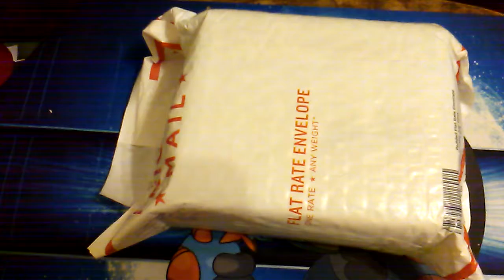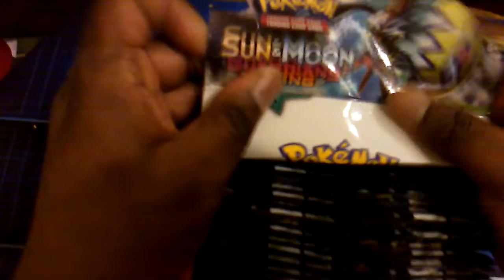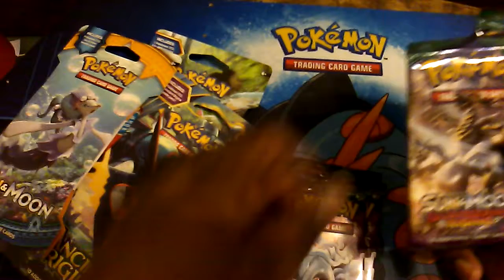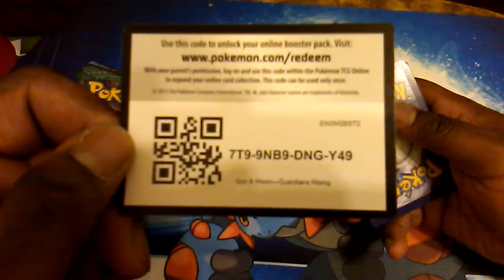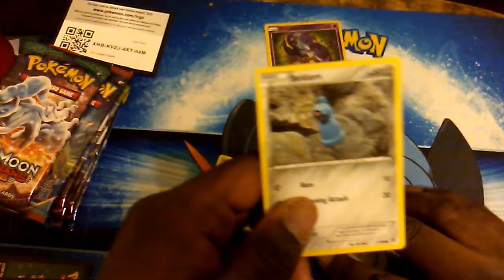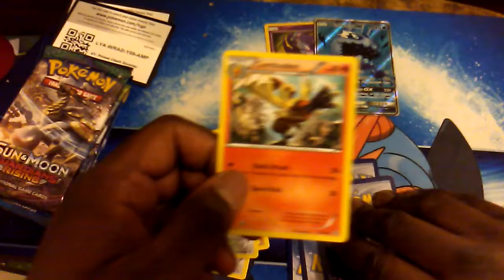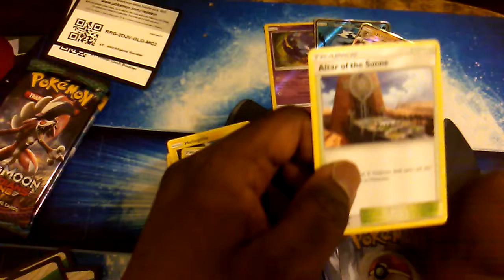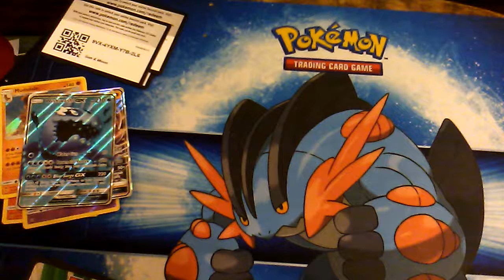IMPROMPTU SUN/MOON GUARDIANS RISING (for real this time) BOOSTER BOX PART 1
This is an impromptu episode of Pack Snabs, meaning this was recorded within the last hour of this being uploaded. Today, we have the brand new sun and moon guardians rising booster box (with this being my first official booster box ever), and because I cannot give out the code cards until it's officially released on Friday, I have 24 bonus packs from previous sets to open alongside these for some code card goodness. This will be broken up into 6 parts, with a new episode everyday until Monday (which will contain 2 bonus episodes alongside Friday from the normal roster), so let's get the show on the road.

Anyways, if you enjoyed this video and want to see more episodes in the future, please make sure to annihilate the like button and give the subscribe button a little love too.